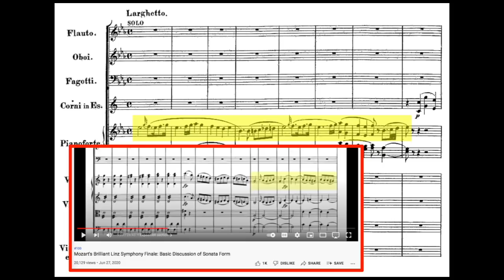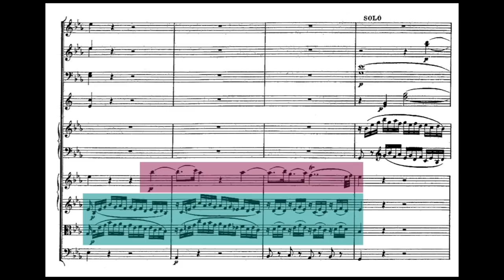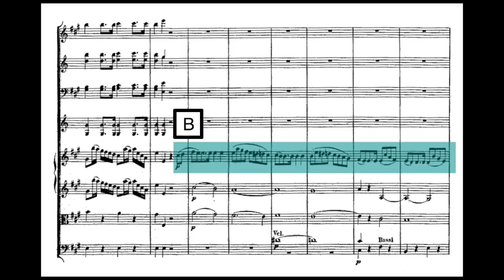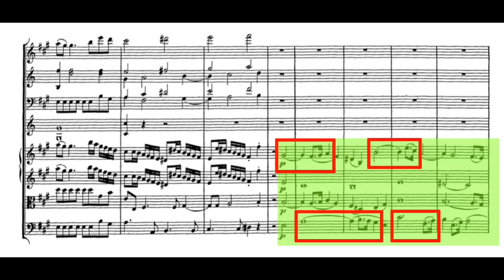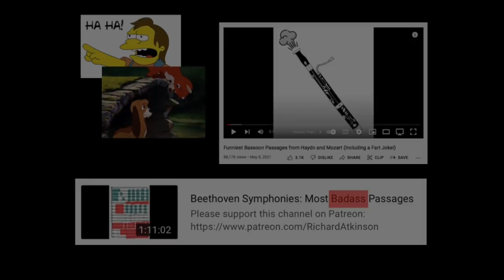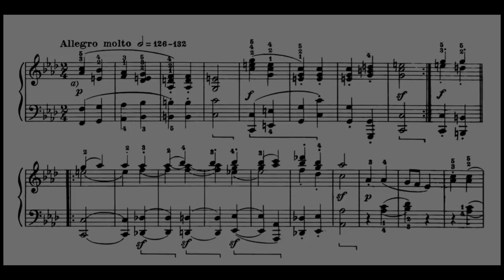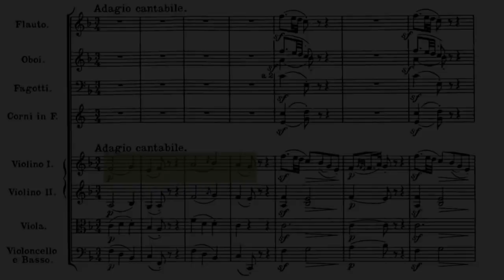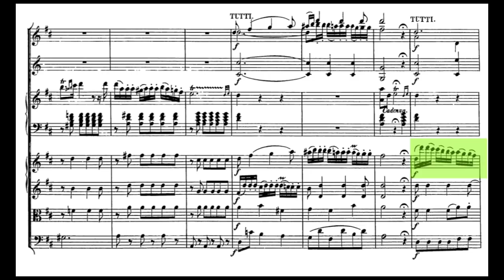Exquisitely Beautiful Moments from Mozart Piano Concertos (#27, 23, and 12)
Richard Atkinson discusses three exquisitely beautiful moments from Mozart piano concertos that nearly reduce him to a puddle of tears every time he hears them.

Mozart piano concertos (all examples):
Mitsuko Uchida, pianoforte
Jeffrey Tate, English Chamber Orchestra

Mozart: Horn Concerto No.3 in E flat, K.447:
Hermann Baumann, horn
Pinchas Zukerman, St. Paul Chamber Orchestra

Haydn: Capriccio in G Major, Hob. XVII:1

Haydn: Fantasia in C Major, Hob. XVII:4, "Capriccio"
András Schiff, pianoforte

Beethoven: Sonata No.31 in A-flat Major, Op.110:
Antti Siirala, pianoforte

J.C. Bach - W G27 - Overture for Galuppi's "La calamita de' cuori"
 Anthony Halstead, The Hanover Band

Haydn: Symphony No. 98 in B-flat:
Frans Brüggen, The Orchestra of the 18th Century

Mozart: Mass in C major, K 317, “Coronation”:
Nikolaus Harnoncourt, Concentus Musicus

00:00 - Concerto # 27 (K. 595)
05:43 - Concerto # 23 (K. 488)
24:59 - Concerto # 12 (K. 414)